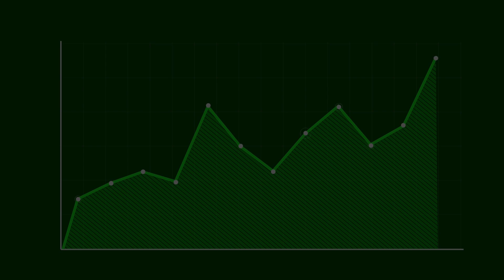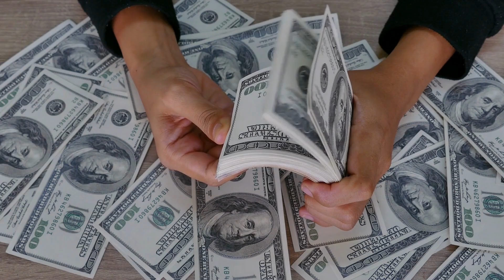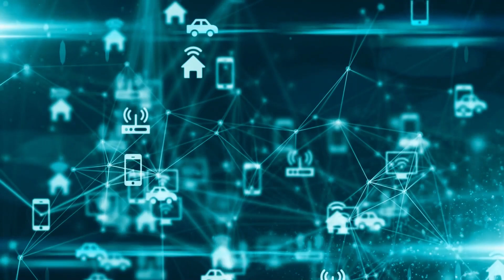El SECRETO detrás de las versiones GRATIS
Aprende cómo las empresas pueden ofrecer herramientas digitales o de inteligencia artificial de forma gratuita y descubre algunos algunos de sus beneficios y desventajas, así como sacarle el mayor provecho a ellas para  mejorar tus negocios digitales.

00:00 I Introducción
05:11 I Beneficio 1
06:03 I Beneficio 2
06:44 I Beneficio 3
07:11 I Beneficio 4
07:35 I Beneficio 5
08:23 I Desventaja 1
08:52 I Desventaja 2
09:40 I Desventaja 3
10:09 I Conclusiones importantes

¡Un abrazo!